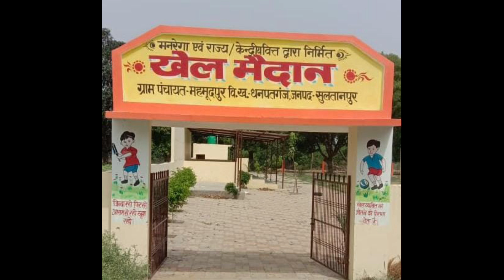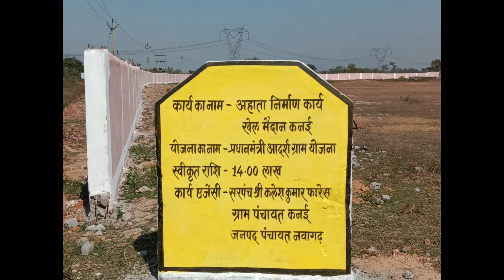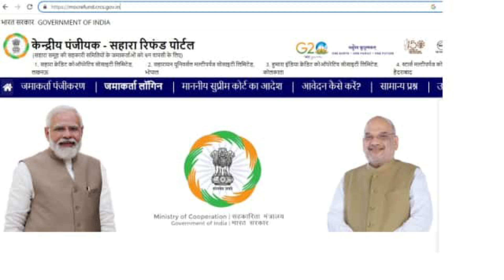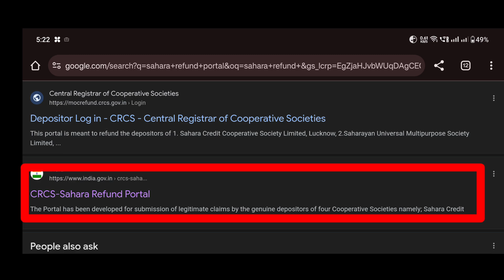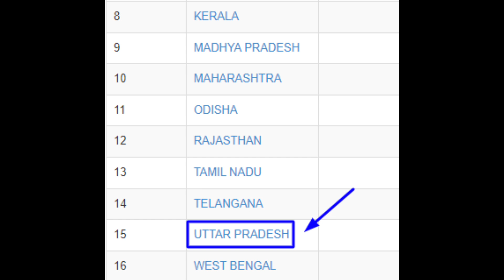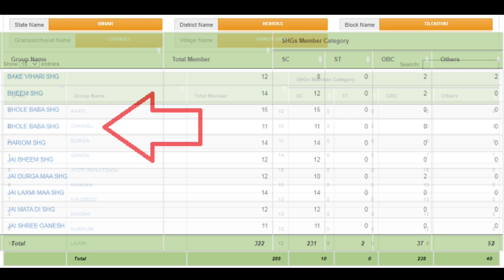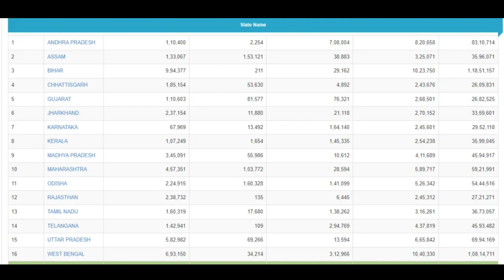स्वयं सहायता समूह को मिला नया काम | खेल मैदान कैसे बनेगा | सहारा रिफंड resubmission कैसे करें